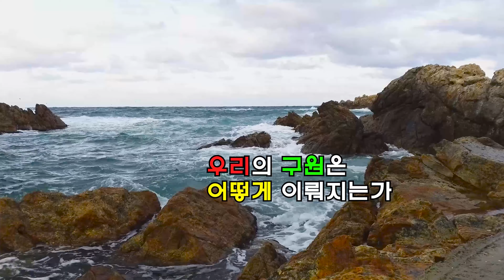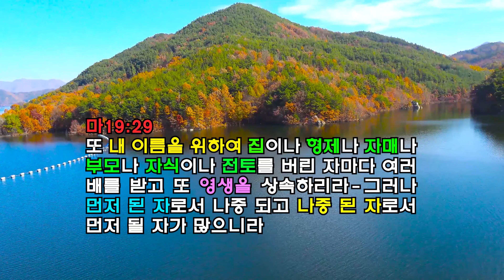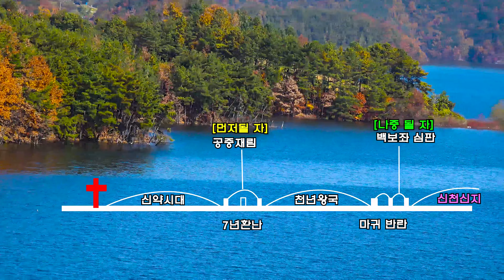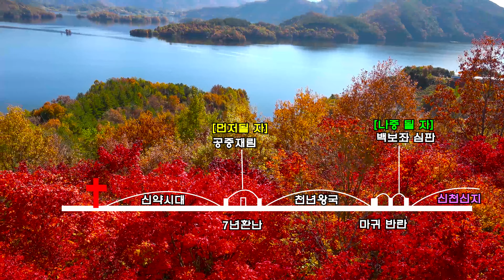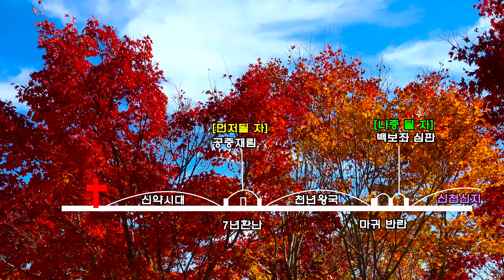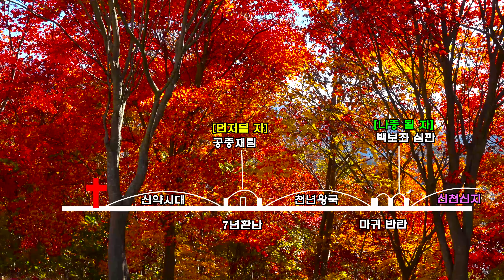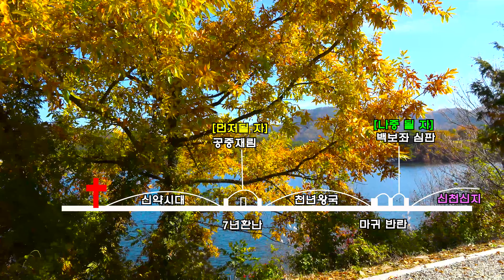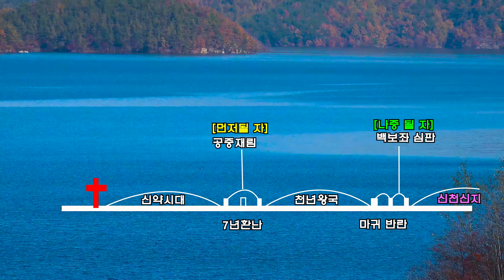53. 구원을 받으려면....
신앙생활을 하다가 궁금한 것이 있으면 댓글이나 이메일을 통해서 물어보시면 성실하게 답해 드리겠습니다.